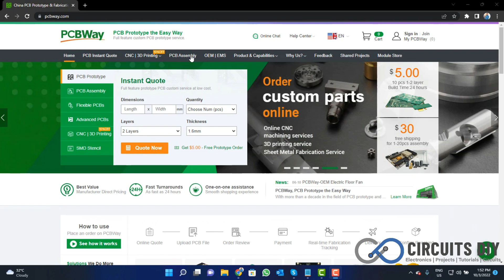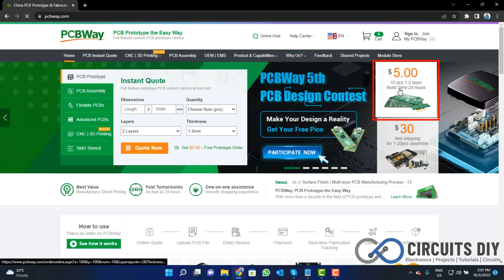Arduino VL53L0X Laser Distance Meter with OLED Display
📦 All Project Files & Resources:
• Circuit Diagram, Code, Components, and More